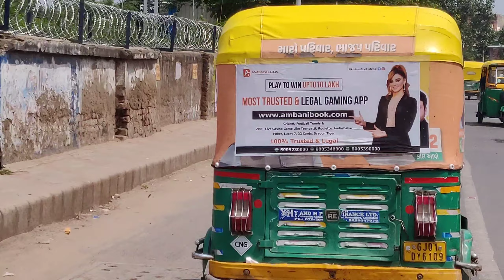ladki Ruth gai 😯 ab kya hoga ? 🤔 | Neil chandwani vlogs | daily vlogs | garba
Do subscribe my youtube channel if you are new viewer and please press the bell 🔔 icon too . and share the link with your near and dears. we'll try our best to give you best content this is our beginning phase so we need your support 🙏